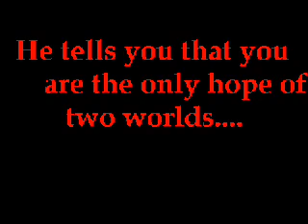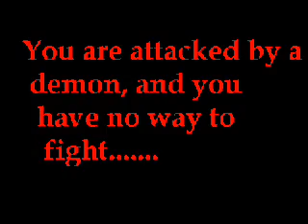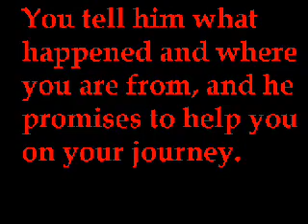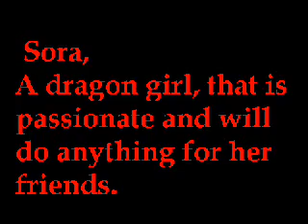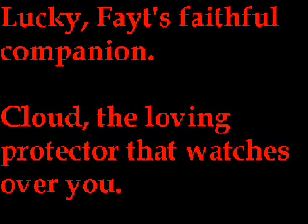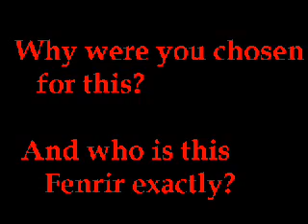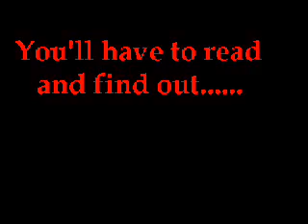Fayt Trailer 1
This was a trailer to a story I was writing, but I have decided not to finish the original project.  In stead I'll be writing a new novel that will be very similar to this, but with many key differences.

New novel:  Dirge of Fenrir (Cries From The Dark)  *title not final*

Character changes in new novel:
Fayt~Kira
Destiny~N/A
Vincent~Silver/Gin
Yoko~N/A
Brenda~N/A
Carie~N/A
Sasuke~Sasuke  XD
Fenrir~Fenrir  XD
Sora~N/A
Sanzo~N/A

as you can tell, I'm far from uploading the Trailer for my new novel, but I will eventually.  If you want to know the storyline soo far, pm me.